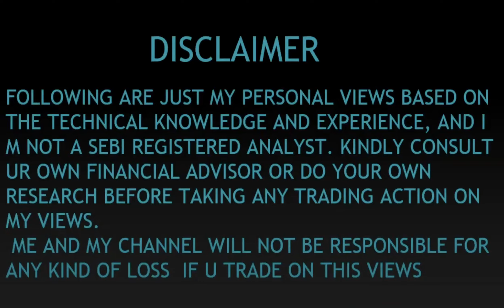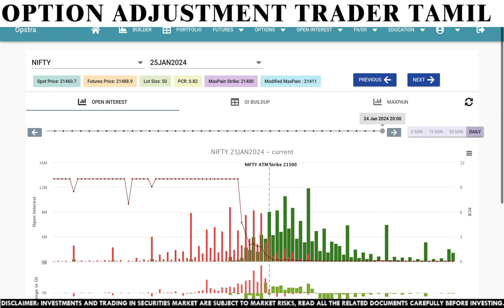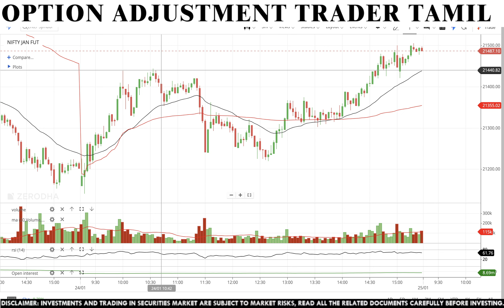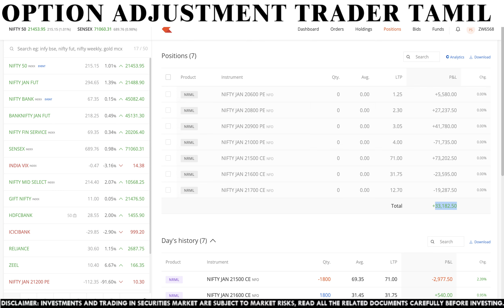33K PROFIT BOOKED CALL & PUT LADDER NIFTY - OPTION TRADING - பங்கு சந்தை தமிழ் பங்கு வர்த்தகம்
தமிழ் பங்கு வர்த்தகம்: வர்த்தக பரிமாற்றம் அடிப்படை
பங்கு வர்த்தக கலை: அடிப்படை அறிந்துகொள்ளுங்கள்
தமிழ் பங்கு வர்த்தக கலை: அடிப்படை படிப்புகள்
தமிழ் வர்த்தக கலை: சந்தையில் செலவு உத்தமிக்கும் வழிகள்

Name : Option Adjustment Trader Tamil